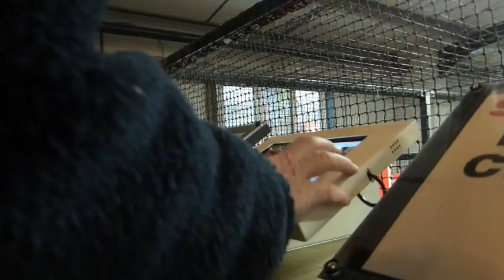Jumping hot dogs! | The Applegate's | Birthday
►► The Applegate’s
► Vlog 124, Celebrating Rowan's 9th Birthday after school at Urban Jump!

GorillaPod Tripod